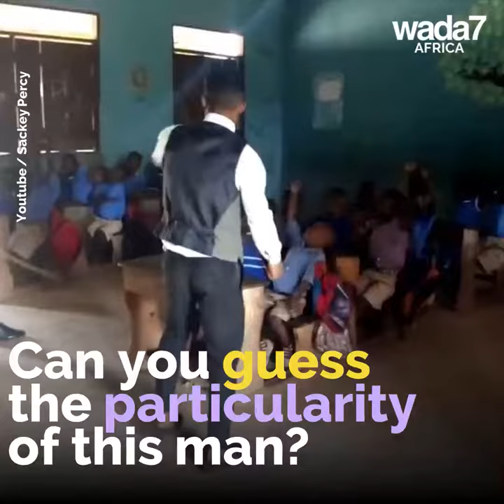Look at this teacher ! 😃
You’ll be surprised by the way this Ghanaian art professor teaches! 👏🏿🇬🇭